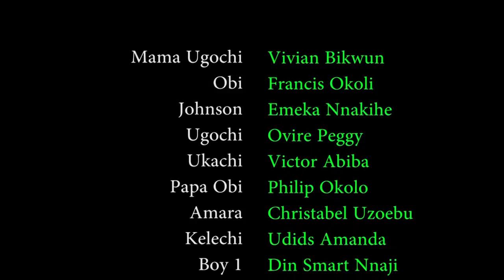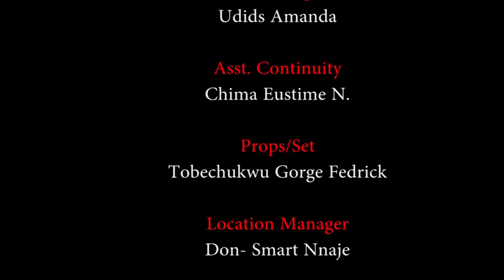How I Fell In Love - (Peggy Ovire ) 2019 Latest Nigerian Movie